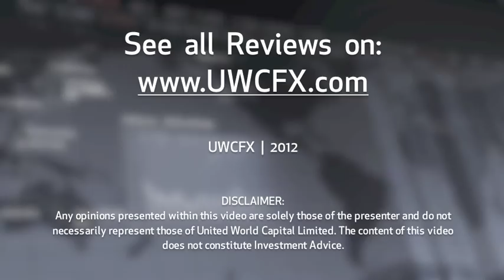21 December 2012 | UWCFX Daily Market Review